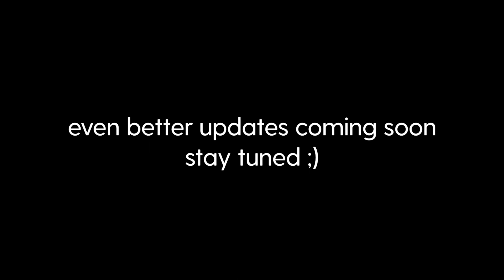Sorry I can't be your man. Tenacity 4.3.1 Update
no other client is bypassing this good :)